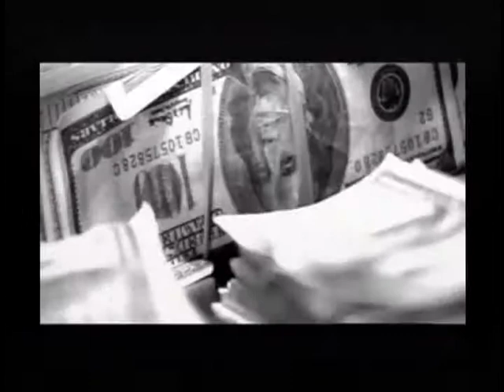ATLANTA INTERNATIONAL TV WIT AUNJE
ATLANTA INTERNATIONAL IS A URBAN LATINO TELEVISION SHOW ON THE WEB THAT COUNTSDOWN THE HOTTEST REGGEATTON HIP HOP RNB BACHATA POP VIDEOS WE INTERVIEW CELEBRITIES ACTORS MODELS SINGERS ENTREPENUERS DOCTORS AND EVERYONE ELSE THAT IS COMING UP IN THE INDUSTRY. THIS SHOW STARS A-LO ARIEL LOPEZ DELACRUZ ERIBERTO ESTRADA ANAMARYS RIVERA FROM LA MEGA 96.5

THE CAST CLOWNS AND OPENS UP THE SHOW

LIST OF STARS YOU CAN SEE ON THE SHOW
LIL WAYNE
YOUNG YEEZY
BUSTA RHYMES
KEYSHA COLE
B5
AUDIO
SOULJA BOI
DRAKE
RIHANNA
DADDY YANKEE
PRINCE ROYCE
DON OMAR
IVY QUEEN
AKON
T-PAIN
MICHAEL JORDAN
BONECRUSHER
NICKI MINAJ
GYPTIAN
DAVID GUETTA
DIDDY
RICK ROSS
PLIES
LIL JON
PITBULL
RAKIM Y KEN Y
WISIN Y YANDEL
50 CENT
LLOYD
T.I
HOT 107.9
V103
LEBRON JAMES
DWAYNE WADE
IPHONE
IPAD
BEENIE MAN
JUSTIN TIMBERLAKE
NSYNC
BRITNEY SPEARS
AMERICAN IDOL
GLEE
FLOYD MAYWEATHER
MIKE TYSON
CHARLIE SHEEN
CHRIS TUCKER
ICE CUBE
THE TEMPTATIONS
JAY-Z
LUPE FIASCO
KANYE WEST
MICHAEL JACKSON
BEYONCE
KATE PERRY
GWEN STEFANI
DEREK ROSE
SAN ANTONIO SPURS
CHICAGO BULLS
MIAMI HEAT
CARMELO ANTHONY
CASSIDY
DAVID GUETTA
A-LO
DAT GUY
EVELYN
BASKETBALL HOUSEWIVES
J.COLE
GUCCI MANE
WAKA FLOCKA
TYLER PERRY
PRESIDENT OBAMA
WORLDSTAR HIP HOP
BABY BIRDMAN
HB-87
DENZEL WASHINGTON
WILL SMITH
HALLE BERRY
CHARLES BARKLEY
TREY SONGZ
JENNIFER LOPEZ
MARC ANTHONY
CELIA CRUZ
OSCAR DE LEON
MELYSSA FORD
ROSA ACOSTA
OMARION
BOW WOW

AUNJE TALKS ABOUT TEN11CONSULTING.COM